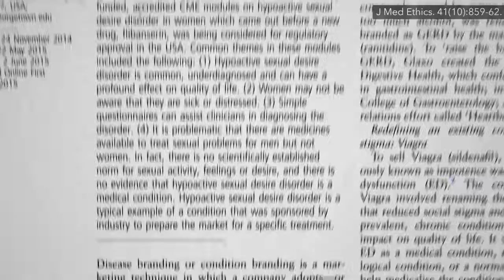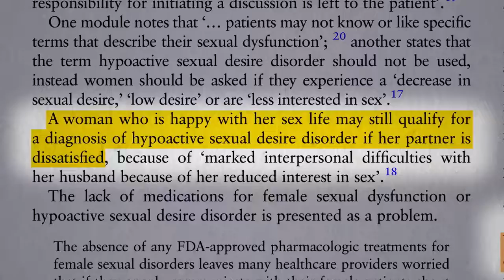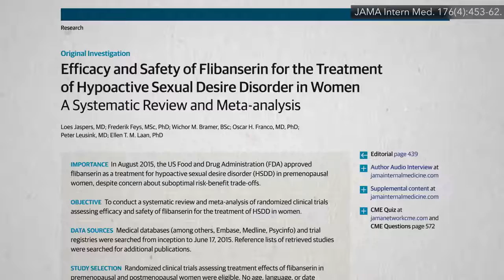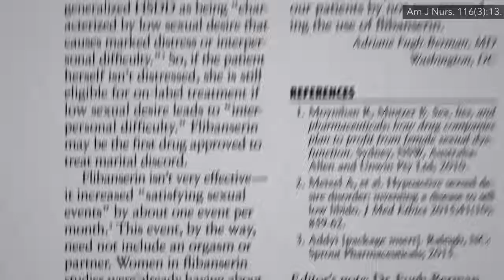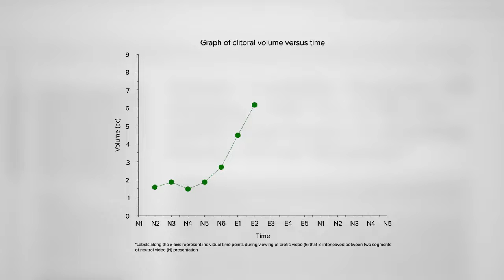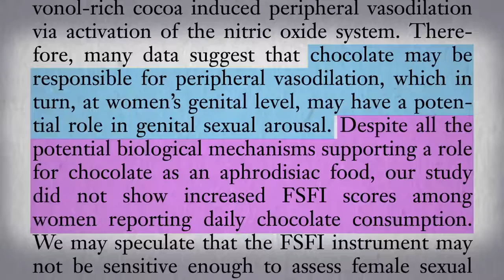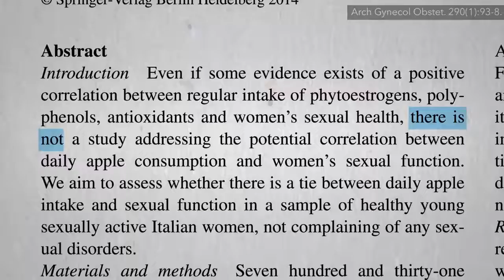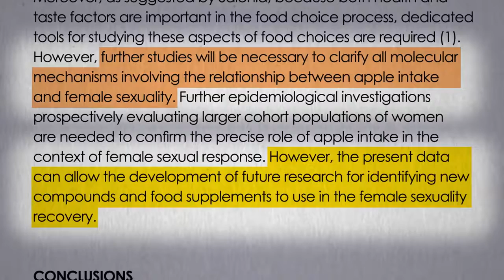How to Increase Libido the Natural Way | Femin Plus Review | Low Libido in Women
Drugs to increase libido in females | Femin Plus is an effective product that stimulates the libido in women

We have an expert team researching continuously to let you know which are the best prescription weight loss pills on the market today. We aim to save you valuable time and money, so we’ve listed down some of the prescription weight loss pills in 2021. Our experts consider the prescription weight loss pills overall performance, design,
usability, and features, then compare them with the price to find out the best budget prescription weight loss pills for you.

{Don’t miss this in-depth review of the best prescription weight loss pill for the money, and enjoy your first or new prescription weight loss pill buying.}

Portions of footage found in this video are not original content produced by the Rating Product Specialist. Portions of stock footage of products were gathered from multiple sources including, manufactures, fellow creators, and various other sources.

have done a review and found the product good for me does not mean that you may like it or work for you the same way as it might work for me. Some of the links on videos in this channel are affiliate links, meaning that some of the purchasing made through the links will give us a commission, without any additional cost occurring to you.